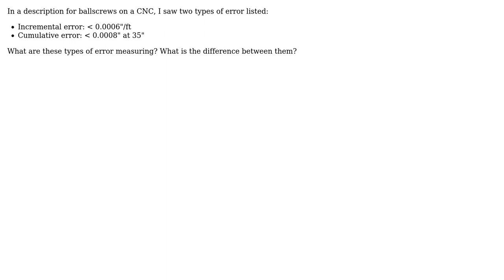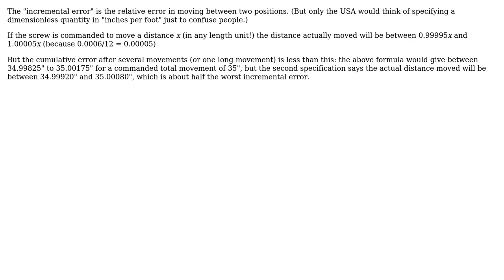Engineering: What is the difference between incremental and cumulative error?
With thanks & praise to God, and with thanks to the many people who have made this project possible! | Content (except music & images) licensed under CC BY-SA | Music | Images & others | With thanks to user Wasabi user guest123 user alephzero and the Stack Exchange Network Trademarks are property of their respective owners. You are responsible for your own actions.